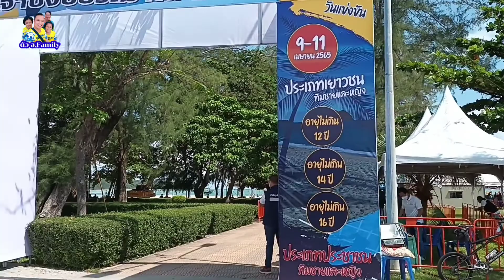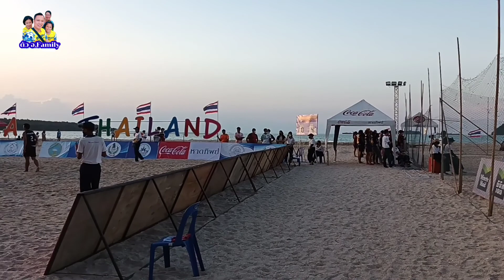เล่นวอลเล่ย์บอลชายหาดครั้งแรก /ตัว อ.Family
วอลเล่ย์บอลชายหาดประจำปี 2565 จ.สงขลา